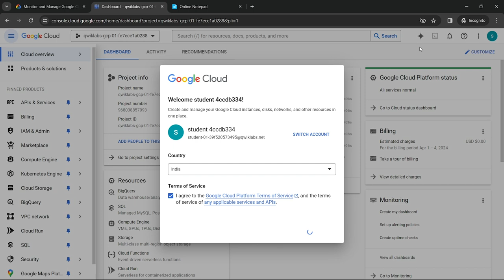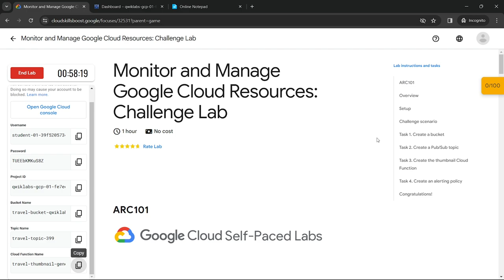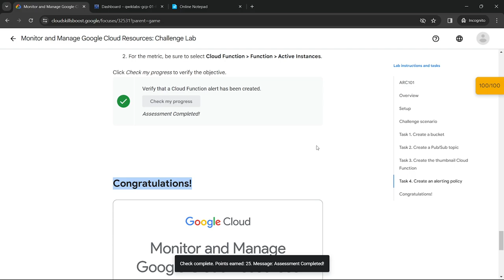[2024] Monitor and Manage Google Cloud Resources: Challenge Lab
Hello and welcome to Google Cloud Qwiklabs Solution Tutorials. In this video we'll give the solution for this lab [NEW 2024] Monitor and Manage Google Cloud Resources: Challenge Lab | ARC101 | qwiklabs | short-trick The Arcade

✪ GitHub Repo command link:

export USER2=
export REGION=
export BUCKET_NAME=
export TOPIC=
export FUNCTION_NAME=

sudo chmod +x techcps101.sh
./techcps101.sh